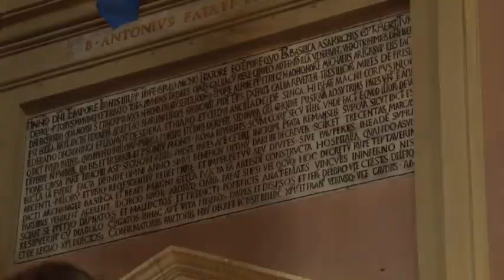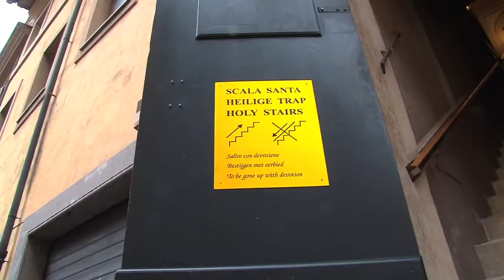Groeten uit de Friezenkerk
Elena van Hees is studente kunstgeschiedenis aan de Universiteit La Sapienza in Rome. Als dochter van een Nederlandse vader en een Italiaanse moeder is zij vrijwilligster in de Friezenkerk. Twee maal per week geeft zij rondleidingen aan de Nederlanders die de kerk bezoeken. De meest gehoorde vraag: "Waarom hebben wij Nederlanders een kerk op een steenworp afstand van de Sint Pieter?"